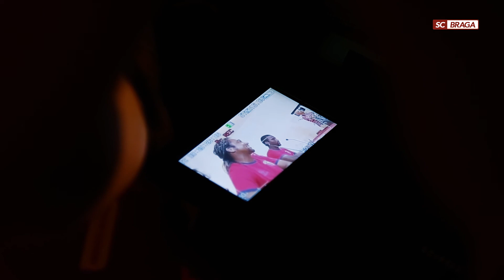EB 2/3 DR. FRANCISCO SANCHES | ALAN & DOUGLAS COUTINHO